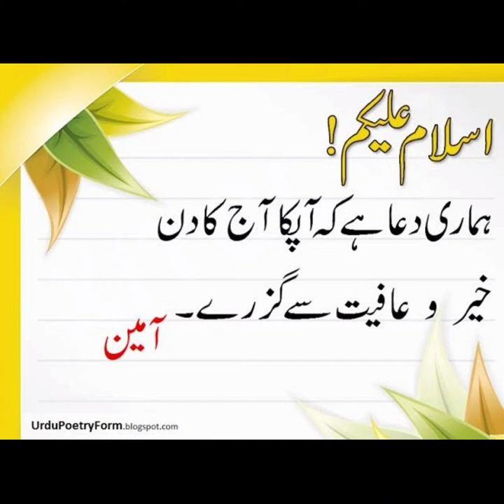Sone se pehle pehle ye kam kabhi na krna | HAZRAT IMAM ALI a.s | Before sleeping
ASSALAMUALAIKUM??😍

 _____Welcome to my info channel____

Sone se pehle ye kam kabhi naa krein apka naseeb kharab hoga
Apki khushHali apse door chali jaegi..